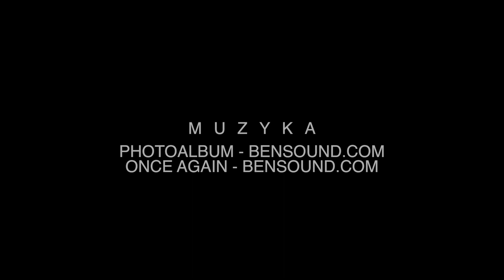Gałków - Historia Koluszek z lotu ptaka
Poznajmy historię Gałkowa - najstarszej i największej wsi w Gminie Koluszki. Zobaczmy, jak dziś wygląda.

Film został zrealizowany przez Stowarzyszenie Historia Koluszek w ramach realizacji zadania publicznego "Poznajemy historię lokalną w domach!" przy wsparciu Urzędu Miejskiego w Koluszkach.